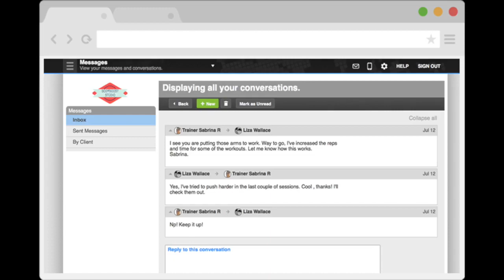Steve Sharkey Long Video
The first step is to book a quick 10-minute plan-building session, this is a phone call to help us produce a workout program that suits your needs.